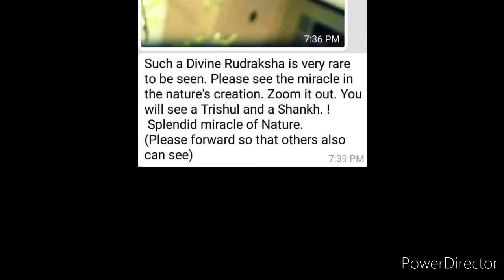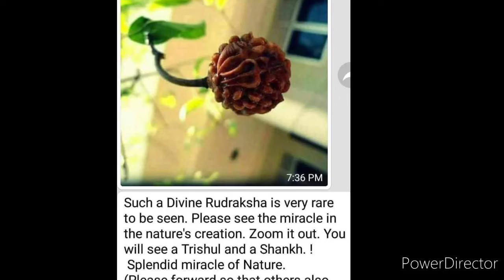ఈ మొక్కలిని ఎప్పుడైన చూసారా?| Did you see these plants ever?